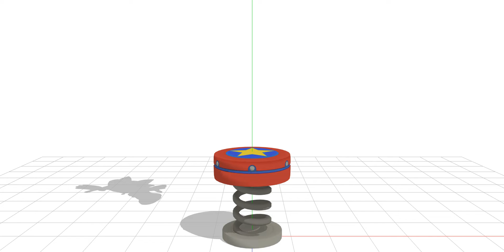Sonic bounce test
Another vary short animation showing off the spring, this is vary easy to pull off when you use the spring... the only hard part is getting the character to line up with the spring. Animation is fun but difficult.